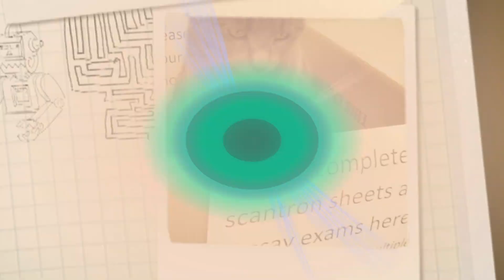Member Recognition 2 - 84th Wisconsin FFA Convention - Session 2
Member Recognition Video 2
Second General Session , 84th Wisconsin FFA Convention
Produced By: Aaron Zimmerman, 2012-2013 Wisconsin FFA Vice President